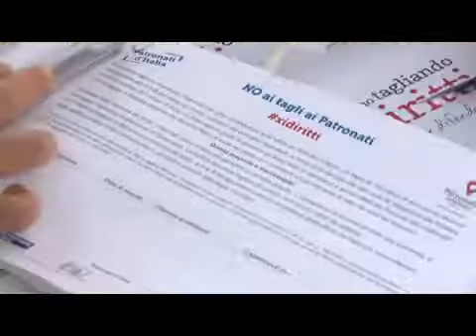Sapri: raccolta firme "NO ai tagli ai Patronati"